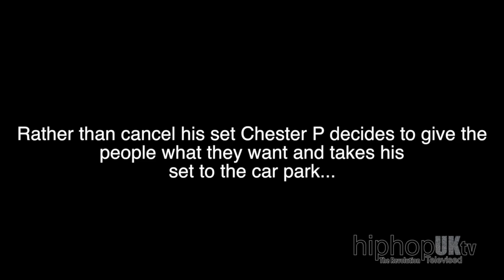HipHopUKtv - Chester P - Newcastle Freestyle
After making the historic move of taking his set out of the club on to the cold Newcastle streets Chester P shows the crowd what a real freestyle should sound like...Task Force forever...